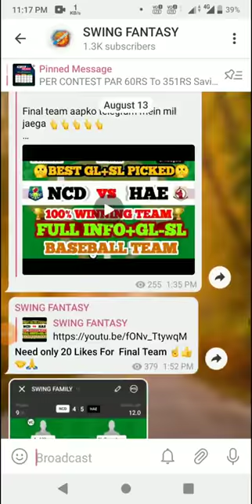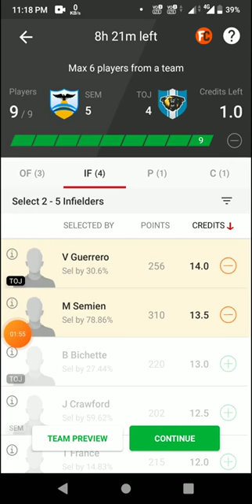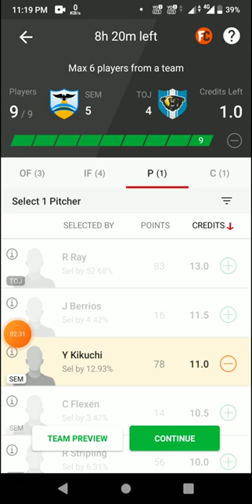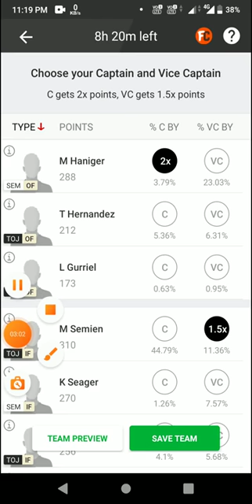SEM vs TOJ Baseball today SEM vs TOJ Dream11 predicti Team Baseball Dream11 Team Today SEM vs TOJ